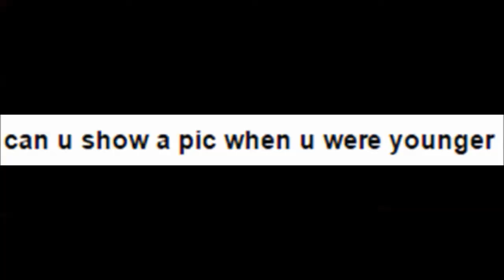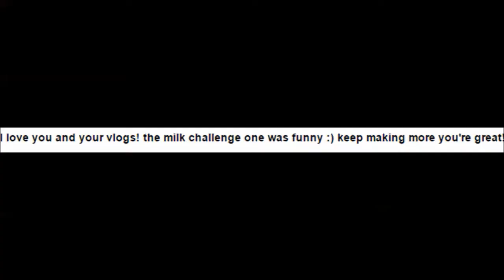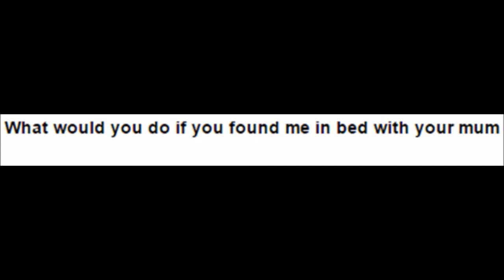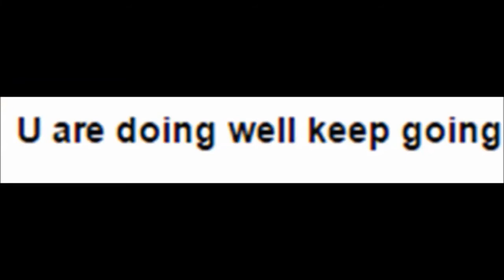Q&A with Sam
Hi guys! Sorry for the late upload. Thank you for the questions!